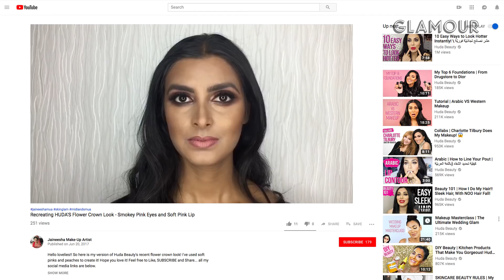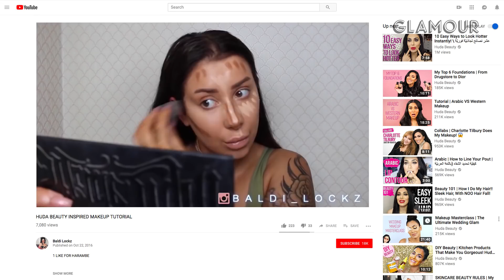Huda Kattan Fact Checks Beauty Tutorials on YouTube | Glamour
Huda Kattan fact checks beauty tutorials on YouTube.